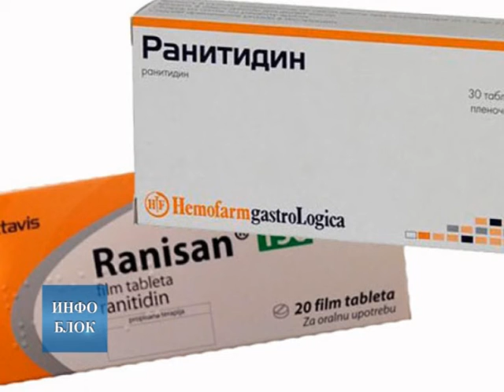Превентивно се повлаче лекови ранитидин и ранисан